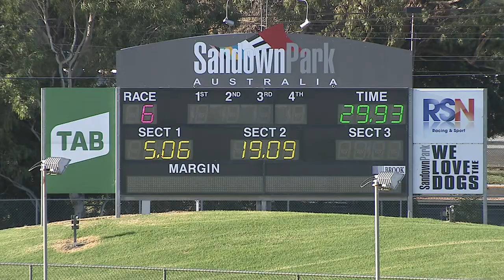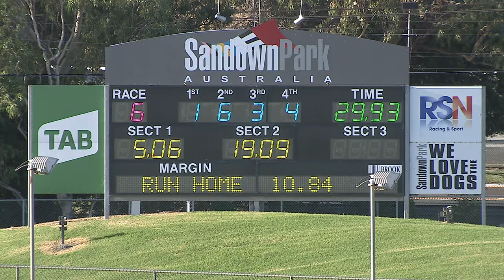SAP SUN 09 MAY 21 R6